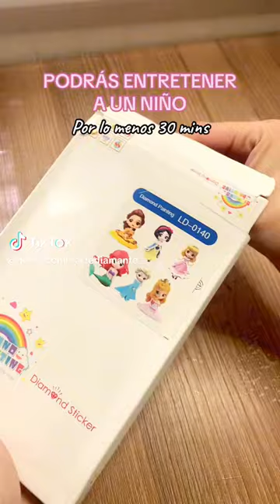Stickers Diamond Painting 🥰 💎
Puedes mantener a un beibi concentrado mucho tiempo con este kit jiji 🥰💎
Para compras, visita nuestro sitio web tiendahoneycomb.com
ENVIAMOS A TODO CHILE 🛒